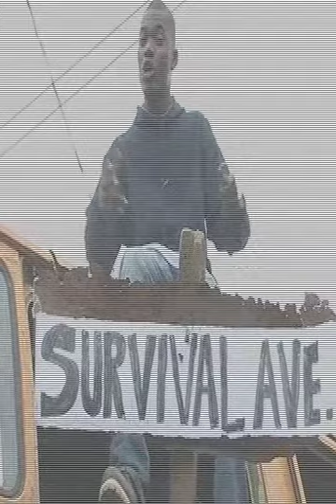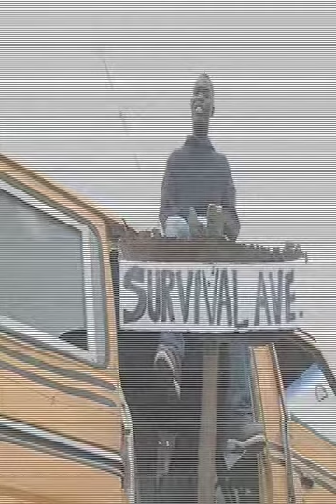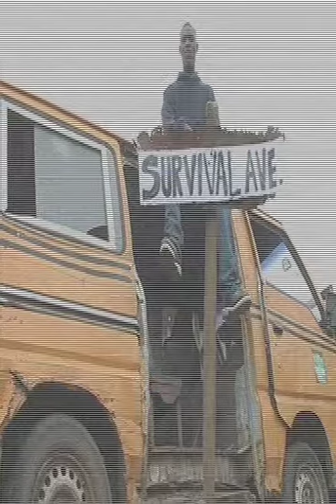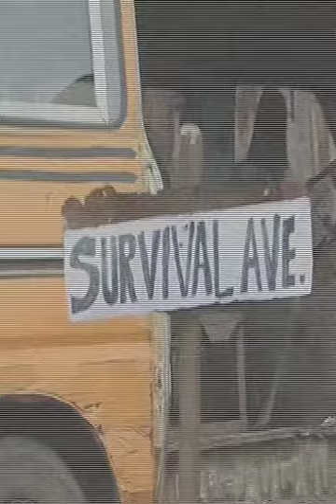Lagos, Nigeria video shoot for Lammy's promo of Superman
Lagos shoot Video 1 for Lammy's promo Video Superman...